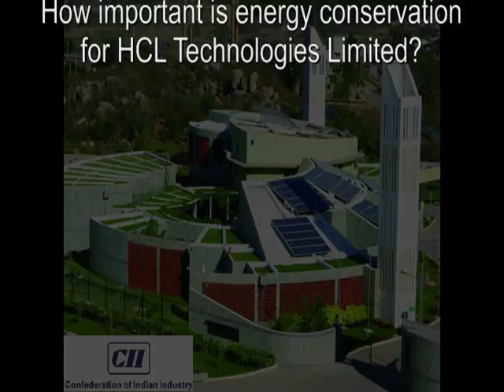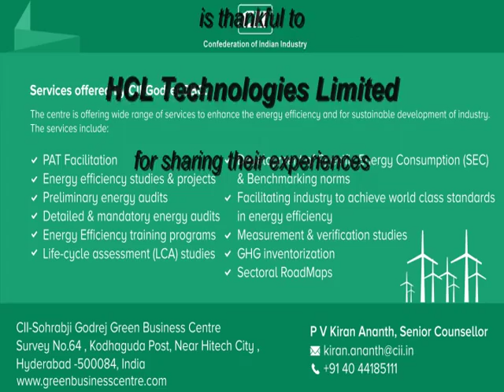CII GBC - Energy Efficiency Awareness Video Series - HCL Technologies Limited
CII Godrej GBC conducted video feedback session during 17th National Award for Excellence in Energy Management-2016.
Feedback from HCL Technologies Limited